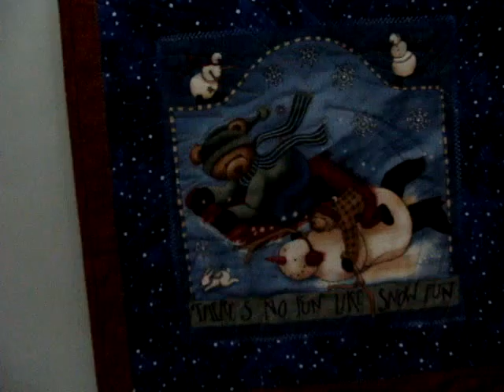MOV03145.MPGChristmas 2010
Christmas Day 2010 before everyone arrives.